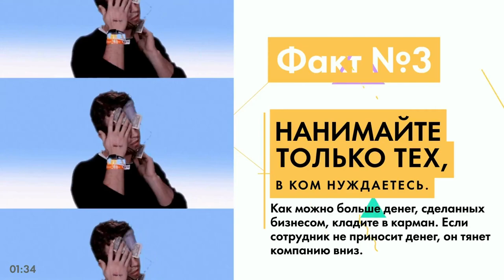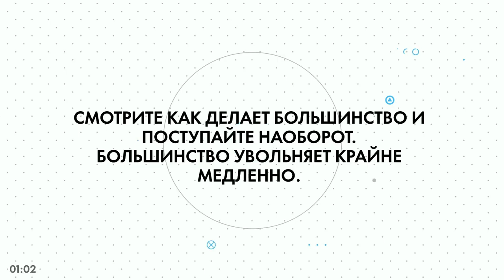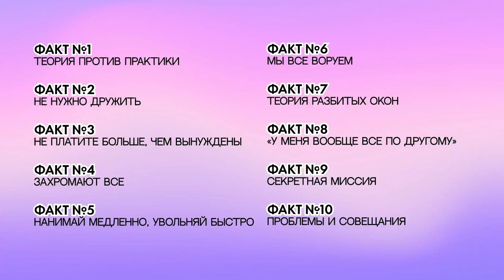«Жесткий менеджмент», Дэн Кеннеди | Книга очень кратко за 2 минуты | Быстрый обзор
👋 10 фактов из книги Кеннеди «Жесткий менеджмент» всего за 2 минуты. Становись умней, пока загружается лента Инстаграм. Тут вот весь обзор целиком